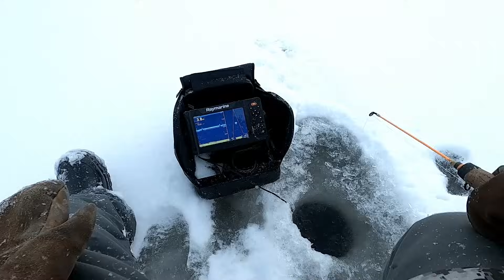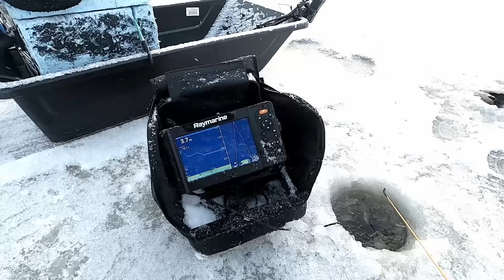AHVENEN PILKINTÄ ALKUKAUDESTA | VETTÄ JA SOHJOA